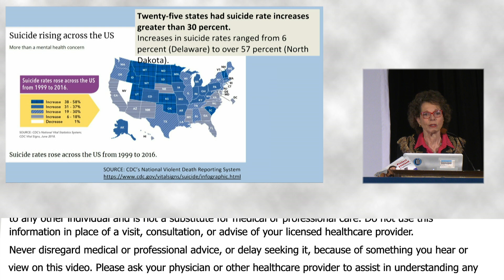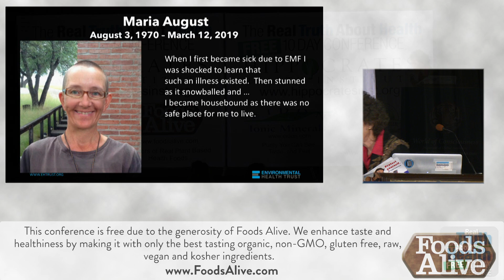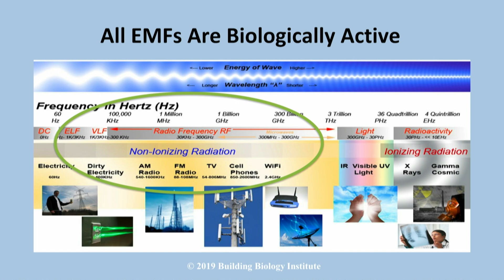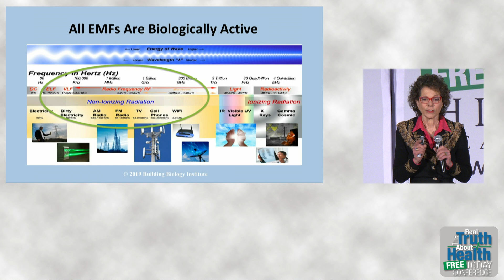Is Cell Phone Radiation Contributing To The Sharp Rise In Disease And Suicide?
Is Cell Phone Radiation Contributing To The Sharp Rise In Disease And Suicide? by Devra Davis Ph.D., M.P.H

Devra Davis, PhD MPH, is President of the Environmental Health Trust, a non-profit scientific and policy think tank. Currently Visiting Professor at The Hebrew University Hadassah Medical School and Ondokuz Mayis University Medical School, she was founding director of the Board on Environmental Studies and Toxicology of the U.S. National Research Council (NAS) and Founding Director, Center for Environmental Oncology, University of Pittsburgh Cancer Institute. Among the NAS reports she directed were those advising that tobacco smoke be removed from airplanes and the environments of young children.

President Clinton appointed Dr. Davis to the newly established Chemical Safety and Hazard Investigation Board in 1994 and she is a former advisor to the United Nations Development Program, the World Health Organization and the U.S. Assistant Secretary for Health in the Department of Health and Human Services.

Her book When Smoke Ran Like Water was designated a National Book Award Finalist and her most recent book, Disconnect, selected by TIME magazine as a top pick in 2010, received the Silver Medal from Nautilus Books for courageous investigation for the paperback edition in 2013. The Secret History of the War on Cancer was a top pick by Newsweek that influenced national cancer policy by the Cancer Association of South Africa, and is being used at major schools of public health, including Harvard, Emory, and Tulane University.